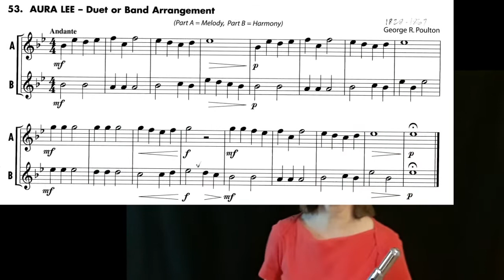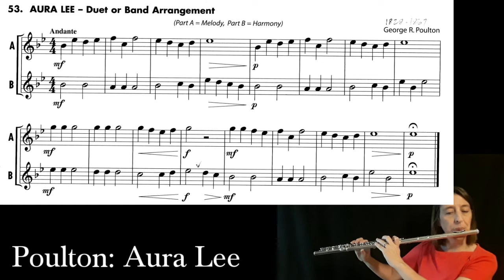Poulton: Aura Lee (Play Along)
Play along duet video for Aura Lee by George Poulton (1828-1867).  Play it twice through: I play part 1 the first time, part 2 the second time.
Intro: 0:00
Music: 0:25
Sheet Music: Essential Elements for Band, Book 1 (Flute) available